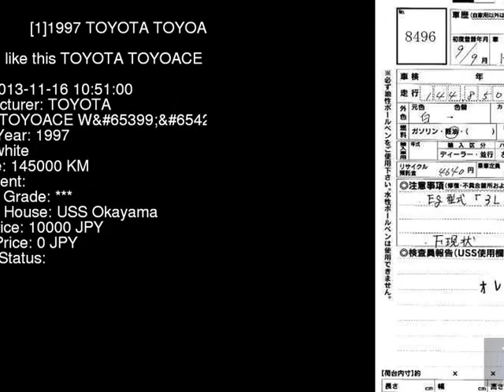1997 TOYOTA TOYOACE W LY131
the Authority on JDMs since 2007!  . Details on this car from auction in Japan